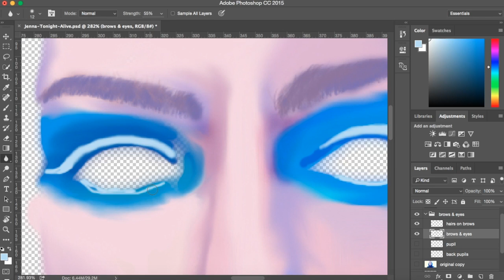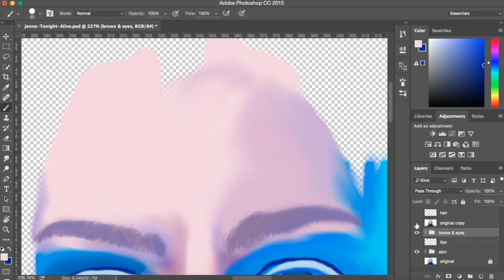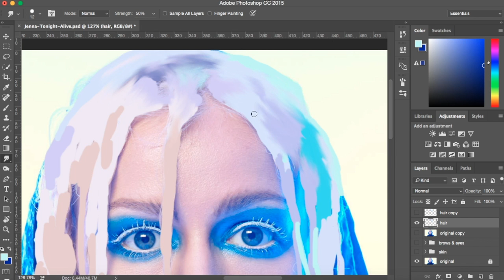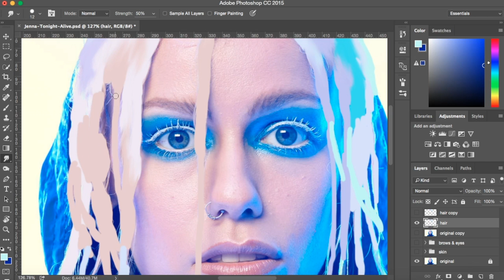Jenna McDougall Digital Portrait - Part 2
This is the second speed drawing of my portrait of Jenna McDougall from Tonight Alive.
This part focuses on the eyes, teeth and the beginning of the hair.
I have left out the eyelashes as I was unsure how to get them looking good (comment suggestions if you know!). Also, I forgot to add the light in the eyes.
Song: Complexes - Tonight Alive